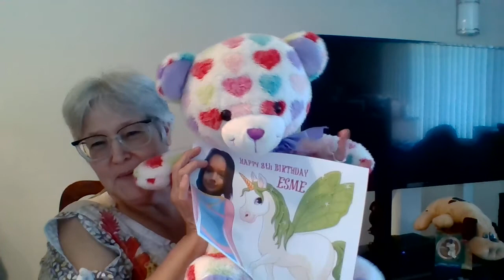Happy Birthday Esme!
Wishing my beautiful granddaughter, Esme a very special and happy 8th birthday from across the miles.